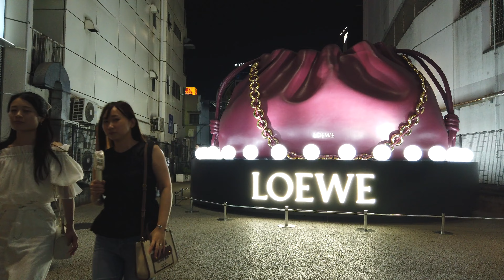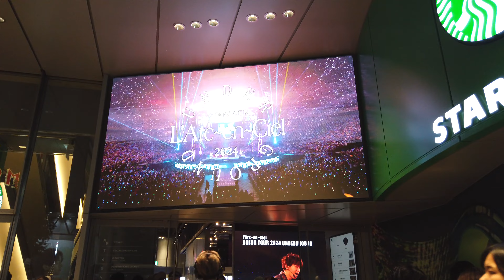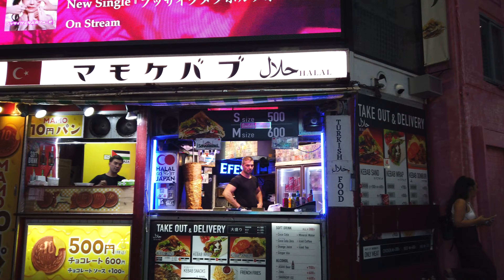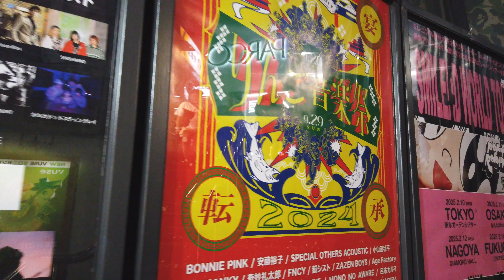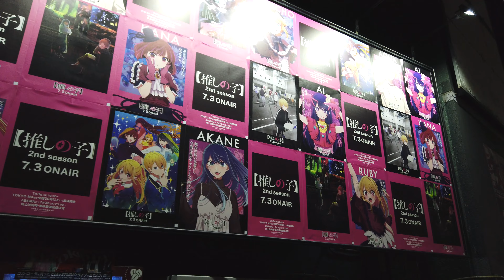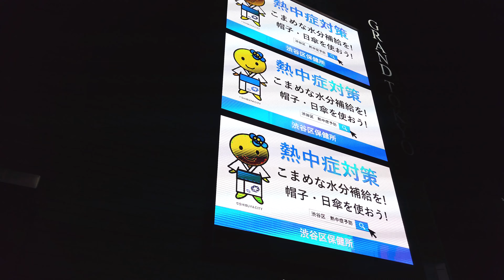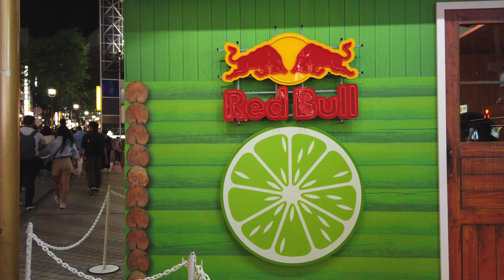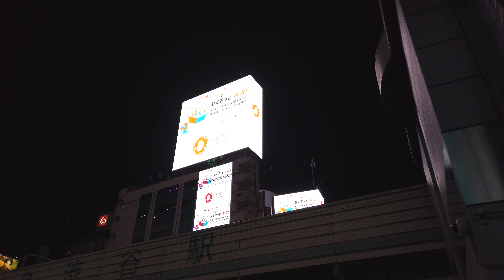Night walk Shibuya 703 Tokyo 【4K】